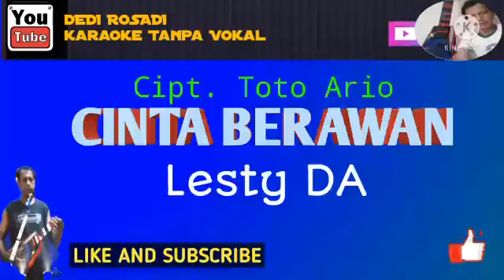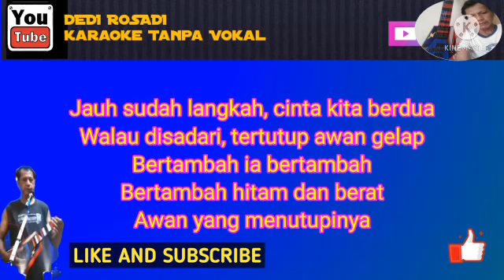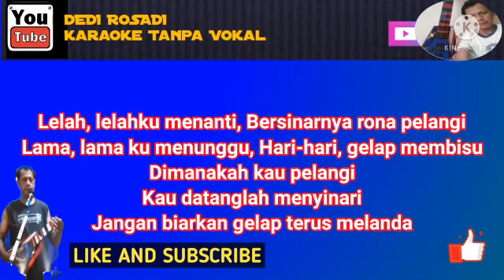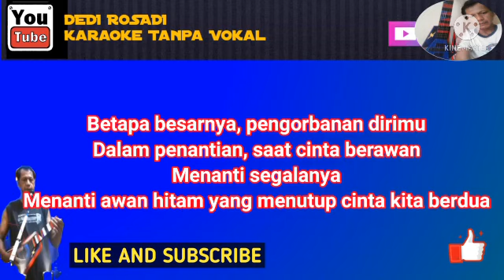Cinta Berawan Lesty DA Karaoke Tanpa Vokal@DEDIROSADI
By RHOSAMUSICA CIREBON
13 Juni 2021